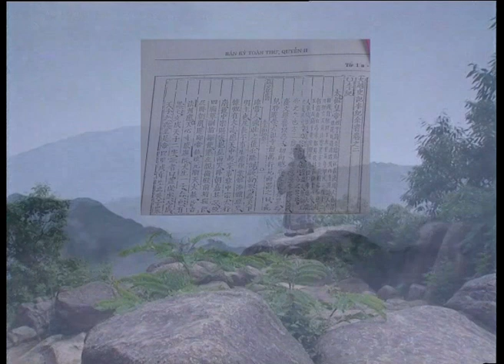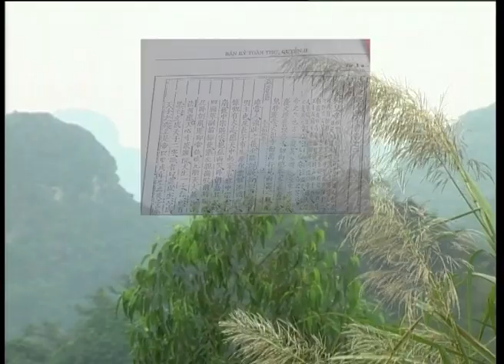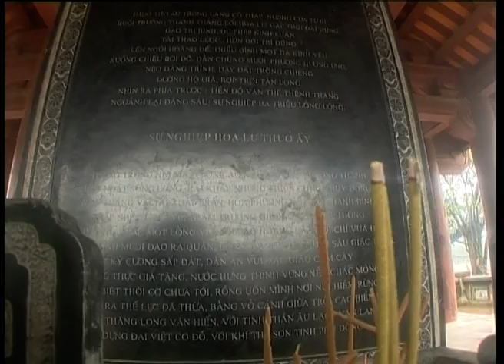Ký Ức Hà Nội #67: Hà Nội Tám Lần Đổi Tên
Có thể bạn biết cái tên Thăng Long, Đông Đô, Hà Nội qua nhiều ca khúc mến yêu về Thủ đô, đặc biệt là nhạc phẩm Người Hà Nội lừng danh của Nhạc sĩ tài hoa Nguyễn Đình Thi. Nhưng bạn có tin rằng, Hà Nội đã qua 8 lần đổi tên trong quá khứ không?
Ký ức Hà Nội: Phim ngắn về mảnh đất Thăng Long Hà Nội
© Bản quyền của Chuyện Đêm Muộn thuộc về Dolphin Media